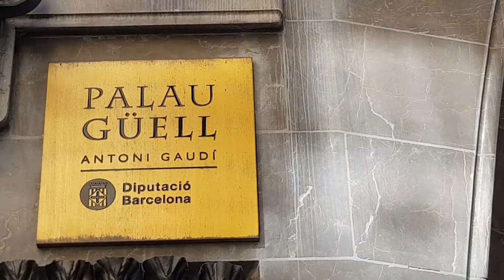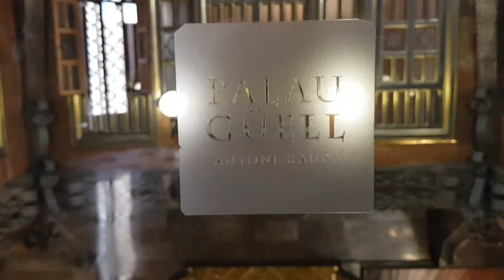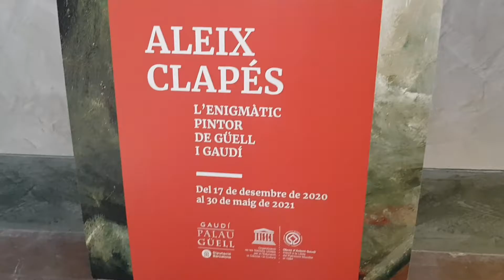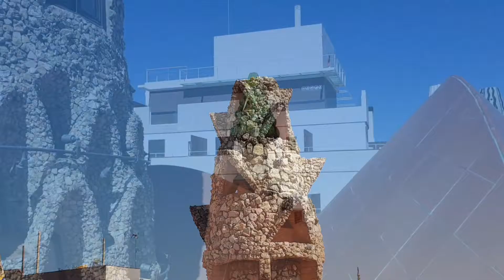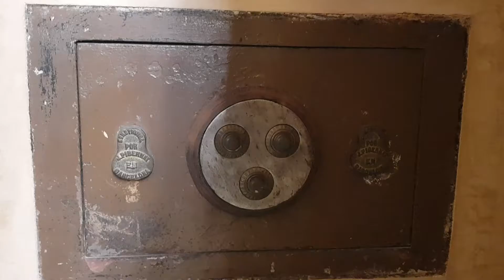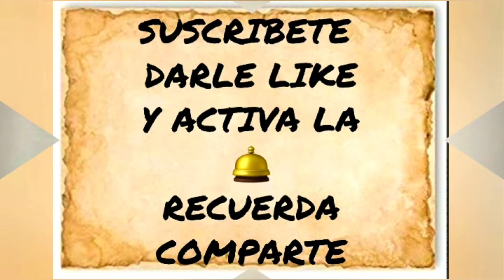GAUDÍ y su Palacio GÜELL en BARCELONA. España 🇪🇦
El Palacio Güell (en catalán Palau Güell) es un edificio diseñado por Antoni Gaudí y encuadrado en la corriente del modernismo catalán. Está situado en la calle Nou de la Rambla de Barcelona, cerca del puerto y el paseo marítimo de la ciudad. El palacio fue encargado a Gaudí por Eusebi Güell, quien sentía una gran admiración por el arquitecto y financió varias de sus más conocidas obras.Gaudí puso todo su empeño en esta obra, ya que era su primer encargo importante, y muestra de ello es que llegó a idear hasta veinticinco soluciones distintas para el diseño de la fachada. Para este proyecto contó con la colaboración de Francesc Berenguer, uno de sus más fieles ayudantes. La construcción se realizó entre los años 1886 y 1890.